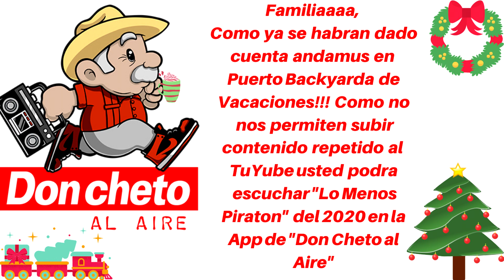DON CHETO AL AIRE I LO MENOS PIRATON DEL 2020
Profugo del surco, locutor, presentador de television y cantante...Don Cheto is so Yeezy to love!